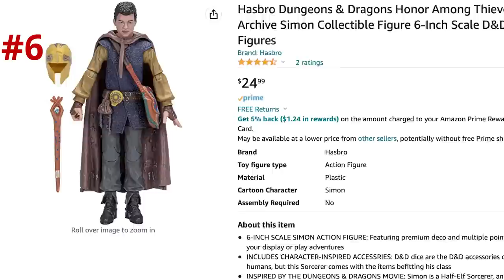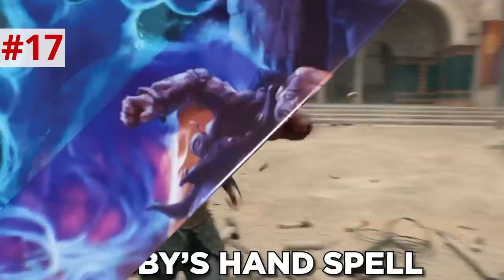Dungeons & Dragons: Honor Among Thieves NEW Trailer BREAKDOWN! Easter Eggs & Details You Missed!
Dungeons & Dragons movie breakdown & references to DnD! Every easter egg you might have missed in the Honor Among Thieves trailer! EXCLUSIVE NordVPN Deal ➼ Try it risk-free now with a 30-day money-back guarantee!

What’s the DnD movie about? Who are the villains? Does Chris Pine’s Edgin have a tragic backstory? Whitney Van Laningham goes frame by frame to break down everything you might have missed in the D&D Honor Among Thieves trailer!

Comically Inclined Studios
Ladmia
LookNoHands
Karen Wang
Rick Denmon
RXJedi

Written by: Whitney Van Laningham
Producer: Zach Huddleston
Producer: Brandon Barrick
Post Production Supervisor: Riley Auskelis
Staff Editors: Drew Coombs, Joshua Steven Hurd
Editor: Aaron Carrion
Camera Operator: Dashiell Hamingson